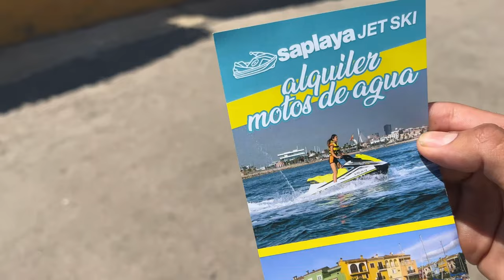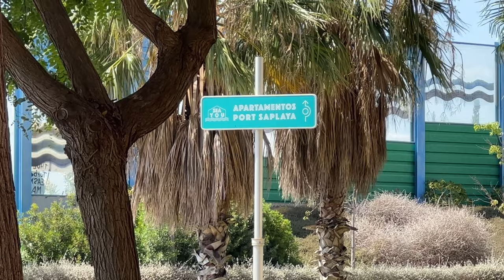EXISTE !!! 🤯 UNA PEQUEÑA VENECIA en Valencia ESPAÑA 🇪🇸 | PORT SAPLAYA.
Muchas gracias. 🙏🏾

Música proporcionada por Tu música sin
copyright
Canción: The Trapezist - Quincas Moreira
Vídeo Original: • VALS SIN COPYRIGH…

copyright
Canción: Shadoma - The Mini Vandals
Vídeo Original: O • MÚSICA ESPAÑOLA C…

copyright
Canción: Música Andaluza Con Guitarra
Española Sin Copyright